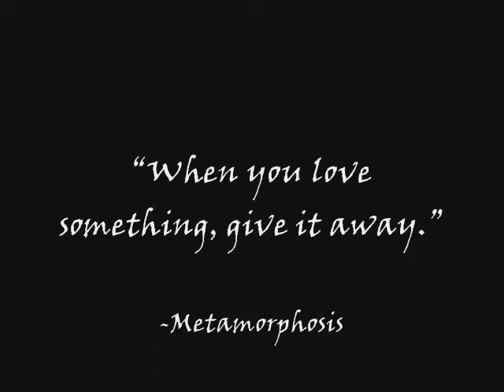COMIC BOOK ART - OCTILOGY: 8 GREAT TREASURES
COMIC BOOK ART - OCTILOGY - EIGHT GREAT TREASURES

Metamorphosis bestows an artist satchel to Hunter Wainright upon his arrival to Planet Millennium. The leather pouch contains parchment paper, pencils, quill and ink. During his perilous journey on the Open Road, Hunter captures the landscapes and inhabitants of Millennium on paper. Extractors and Utopians are documented by the Earthlings artwork. Awestruck by the beauty of the surreal planet, Hunter captures the Eight Great Kingdoms in his magnificent oil painting.

-Metamorphosis